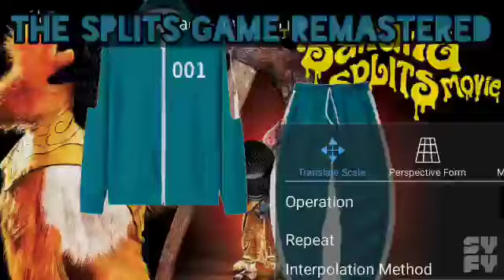The Banana Splits But Its Squid Game (Remastered)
So i think the last video is not good as i made it in a hurry, So im gonna remake it The Changed are They are better models and editing with squid game theme and pink bingo clothes improved mask quality With matt black And repairing some errors thank for eatching please comment so i have idea